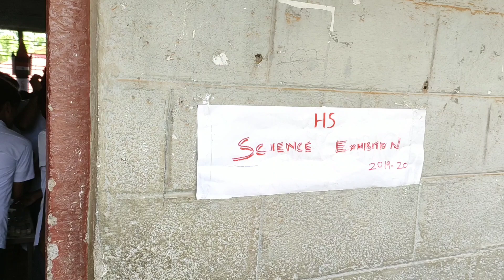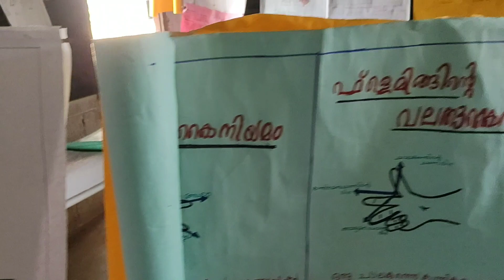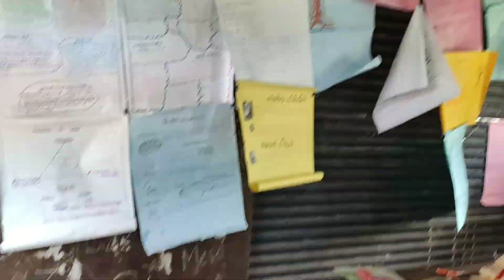Science Exhibition Part -2-HS Section @ KNMVHSS Vatanappally on July 29 th Monday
ശാസ്ത്ര മേള ഭാഗം - 2 - HS വിഭാഗം - തൃത്തല്ലൂർ കമലാ നെഹറു സ്ക്കൂൾ